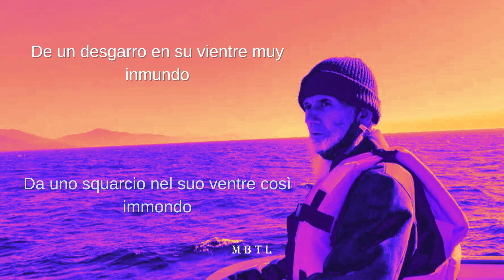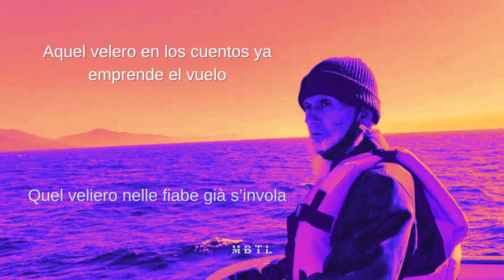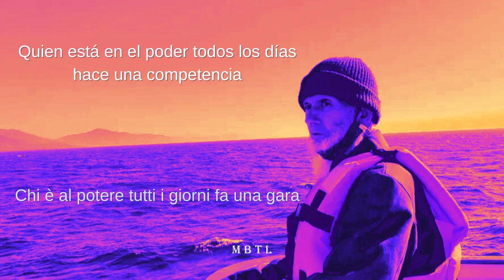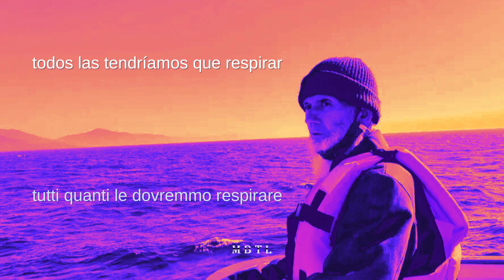Nomadi - Storie di mare | Sub. Español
Canción: Storie di mare
Banda: Nomadi
Álbum: Ancora una volta con sentimento (1982)

Foto original: IG @Paleo_soundsystem